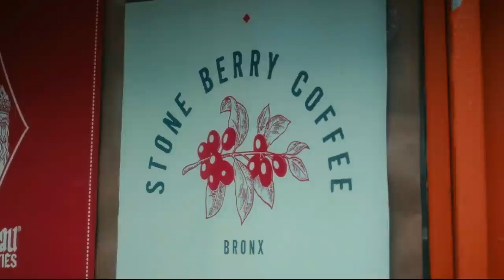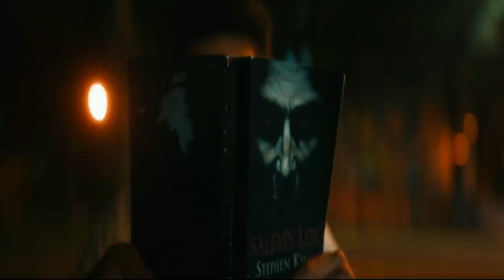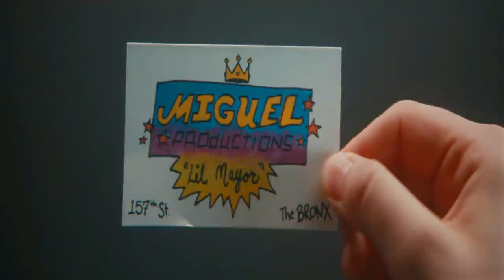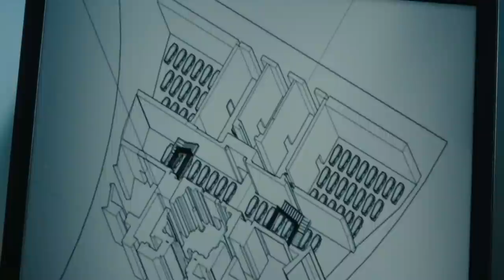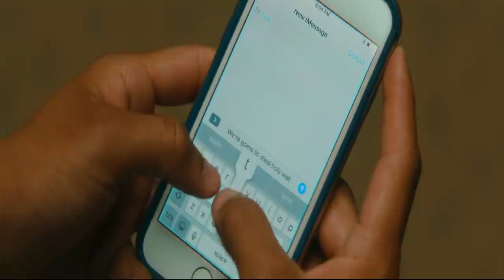Vampires vs. the Bronx Movie Explained (HINDI) | 2020 horror comedy film in हिंदी /اردو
Vampires vs. the Bronx is a 2020 horror comedy film directed by Oz Rodriguez and written by Oz Rodriguez and Blaise Hemingway. The plot follows a group of teenagers who learn of a vampire nest habituating in their area. They decide to protect their neighborhood and chase these vampires away.

Three gutsy kids from a rapidly gentrifying Bronx neighborhood stumble upon a sinister plot to suck all the life from their beloved community.